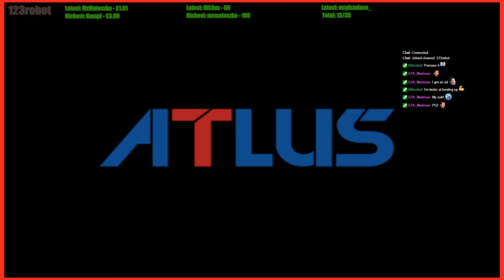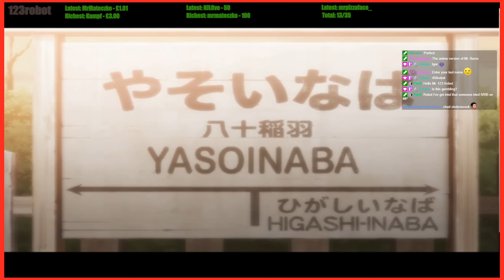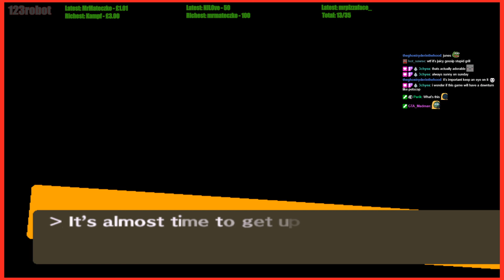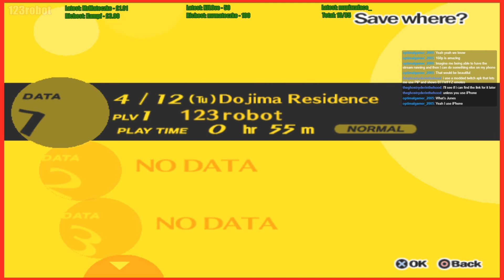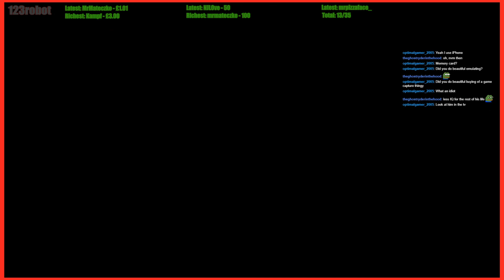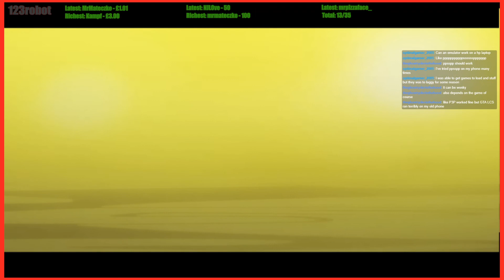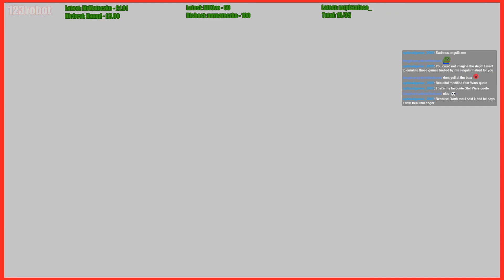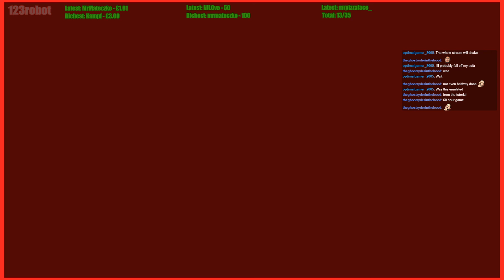Funday Friday! | Persona 4 (Part 1)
This was an interesting thing. This was requested by l_PZ_l for Funday Friday - makes me glad I added that channel points thing because it's really interesting playing games like this which I normally wouldn't. I was kind of bored to start off with but I actually started getting into it as it went on somehow. :D I think it helped that I was streaming, probably wouldn't have held my attention otherwise. :P Although it took me by surprise how the game was, not at all what I was thinking it'd be.

Funny thing is, I didn't even get to the main part of the game where I actually have to do things - probably for the best because I'd probably suck, although as the part 1 in the title suggests, I hope to come back to this. Let me know if you enjoyed this and I might do so sooner!